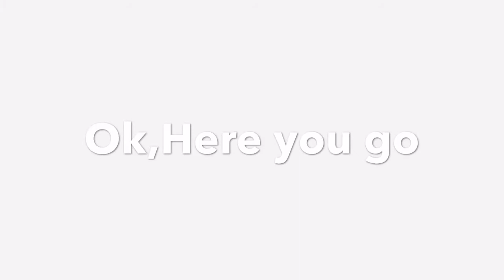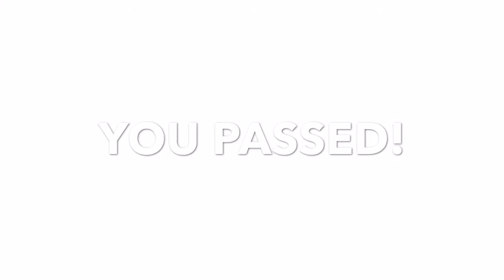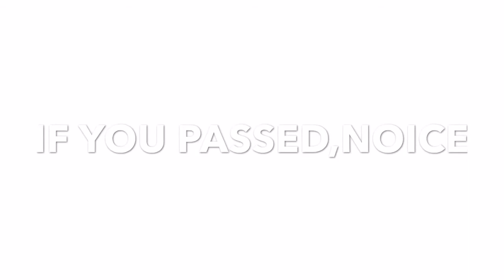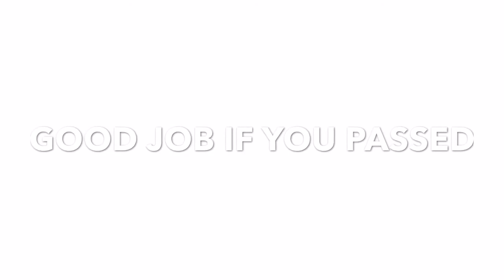TRY NOT LAUGH CHALLENGE!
Welcome to Mexican Man 101's first ever Try not to laugh challenge.I wish you good luck,because,I've gathered some videos that is funny enough to make you lose instantly.Let me know you want me to do a part two,because i gladly will.If we break the five like count,i will make a water challenge video with my bros,where we put water in our mouth and try not to laugh to this compilation!

PSN NAME:
X_MeXIcAn_TaKo_X

Add Me For a Chance to be in a Zombies Video With Me!

You are at the bottom of the description aren't you :D